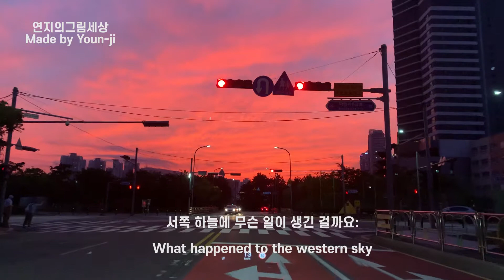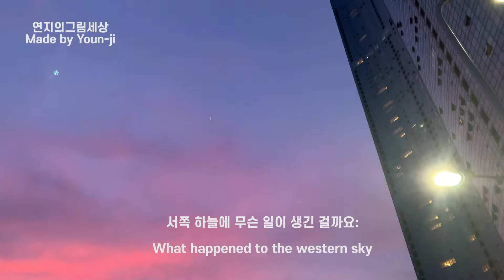⛵서쪽하늘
여기는 대한민국 부산시 해운대 마린시티입니다.
아름다운 서쪽 하늘을 바라보며
아름다움을 공유하고자 영상으로 남깁니다~
Looking at the beautiful western sky
To share beauty, I'm leaving it as a video.

아이콘설명: her108의 그녀시리즈중 두번째 작품입니다.
                      그리고 108은 시리즈의 마지막 고유번호입니다.